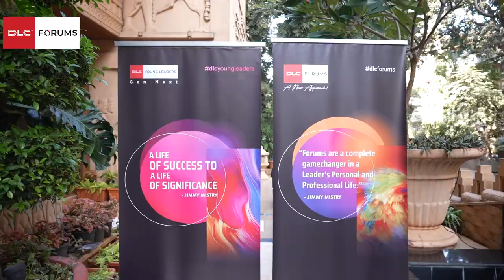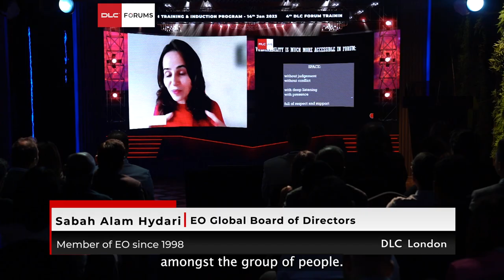Sabah Alam Hydari | DLC Forum Masterclass | Promo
EO, YPO, and DLC certified Forum Facilitator, Saba Alam Hydari is a global rockstar in the world of Forums having served meritoriously on the YPO London Board for two successive terms. This dynamic transformational consultant and coach has over 15 years of solid experience where she specializes in emotional intelligence, conscious leadership, and creating holding spaces. Saba is also a trusted advisor at Mackenzie's Leadership Coaching where she has coached several corporate CXOs and entrepreneurs into transformational betterment.